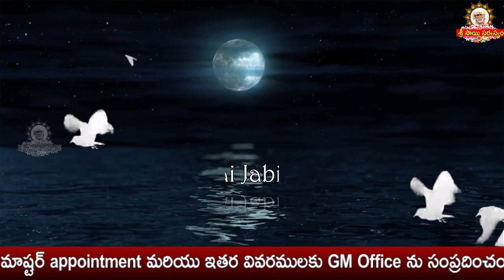Sai Jabilli II సాయి జాబిల్లి 529 II Stories of Saibaba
goldenlotus444.